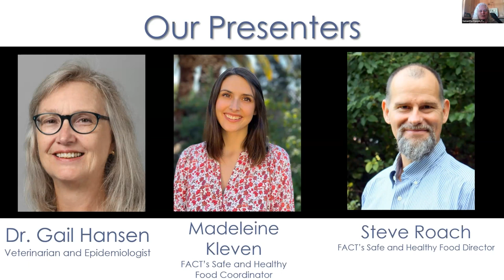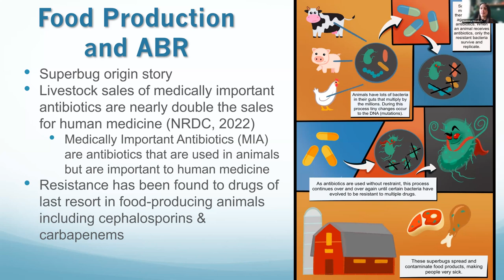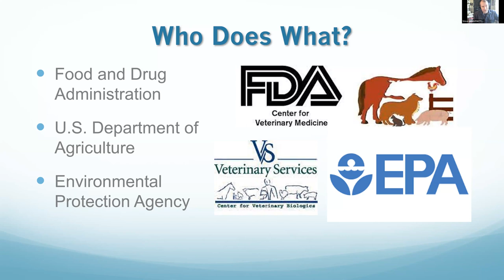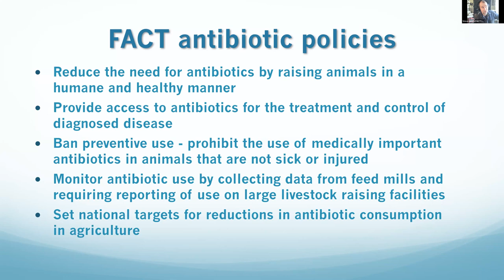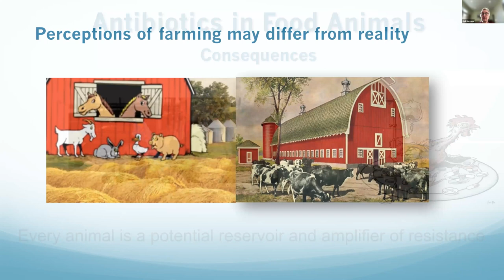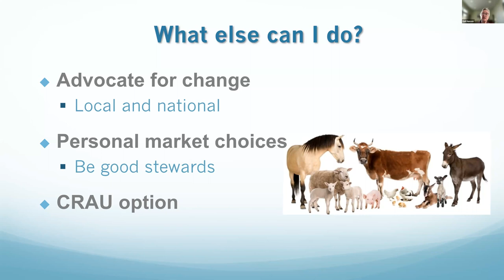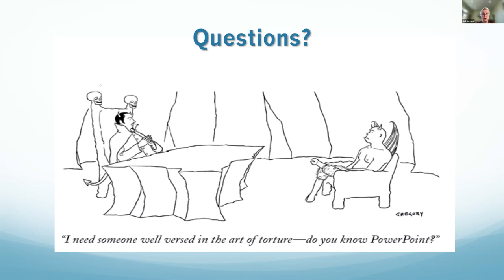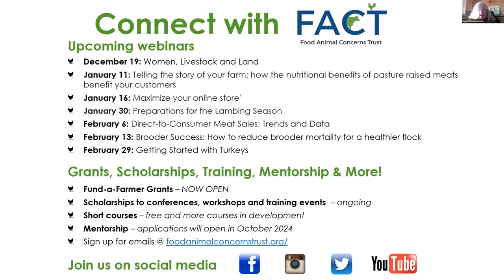Antibiotics, Antibiotic Resistance, and Stewardship on the Farm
Have you ever wondered about FACT's work on food safety and antibiotics? Join us for a webinar with Steve Roach, Director of FACT's Safe and Healthy Food Program and Madeleine Kleven, Safe and Healthy Food Program coordinator and Dr Gail Hansen as they review some important topics that every livestock producer should know. We'll discuss antibiotic resistance, dangerous animal drugs, how antibiotics are regulated and how to raise animals humanely while ensuring we have access to precious antibiotics when we need them the most.